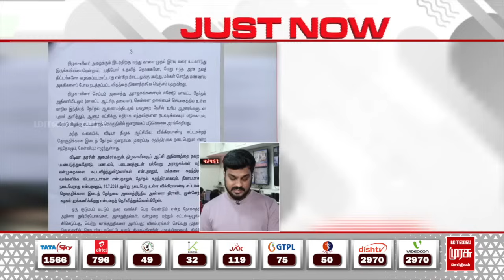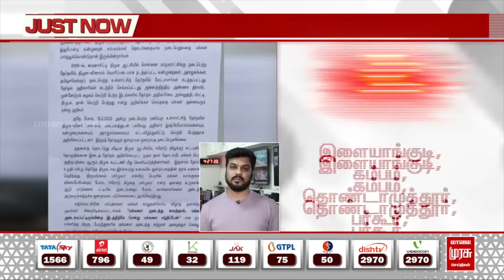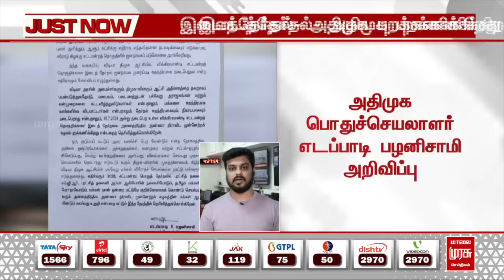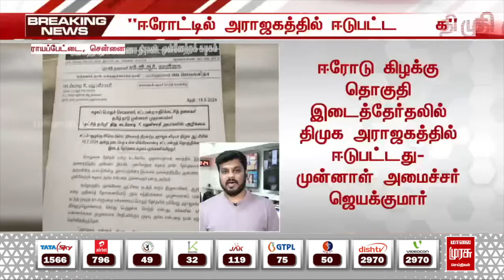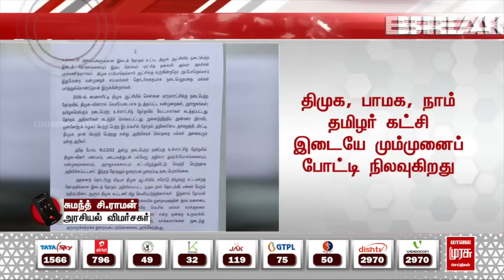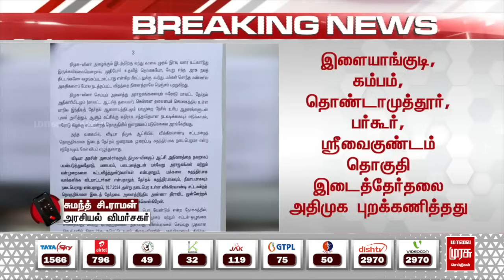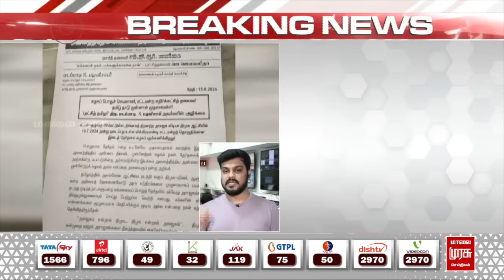ADMK | இடைத்தேர்தலை புறக்கணிக்கும் அதிமுக..இபிஎஸ்-ன் வியூகம் என்ன? | Vikkiravandi By Election 2024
ADMK | இடைத்தேர்தலை புறக்கணிக்கும் அதிமுக..இபிஎஸ்-ன் வியூகம் என்ன? | Vikkiravandi By Election 2024 | DMK | Malai Murasu Seithigal